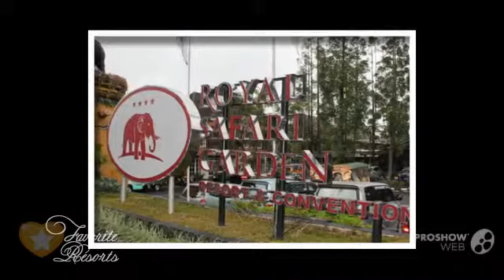Royal Safari Garden Resort and Convention - Indonesia Puncak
Escape from the city to the cool mountain air in Cisarua. Located on Puncak Hill, Royal Safari Garden Resort and Convention offers a variety of recreational activities ranging from a waterpark to a mini golf course.
Featuring tiled flooring, rooms are warmly lit and are equipped with a satellite TV and minibar. En suite bathrooms come with shower facilities.
This family-friendly property even features its own reptile area and bird park. pony rides are also available. Other recreational facilities include the flying fox, tennis and badminton courts, as well as a fish spa. Karaoke is available.
Royal Safari Garden's Jambo Restaurant serves Indonesian dishes, while Sky Garden Restaurant serves local and Western food.
Royal Safari Garden Resort and Convention is 77 km from Jakarta and 90 km from Bandung. Free private parking is available. JL. Raya Puncak 601, Cisarua, Puncak, 16750 Puncak, Indonesia